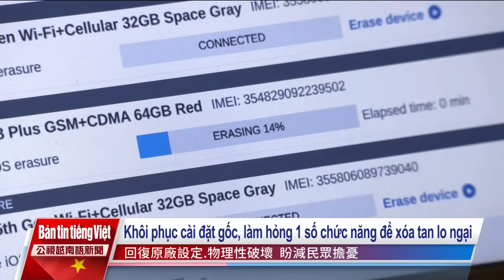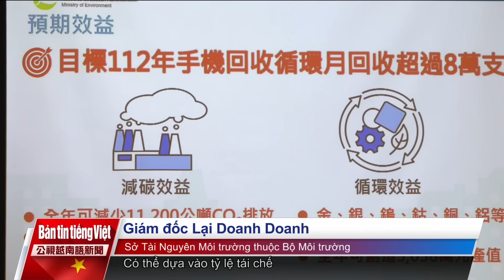20230927 Bản tin tiếng Việt PTS Đài Loan 公視越南語新聞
1. Bộ trưởng Bộ Nội chính ông Lâm Hữu Xương cho biết, chính phủ sẽ cấp tiền tử tuất cho mỗi lính cứu hỏa hy sinh trong vụ cháy nổ ở Ming-yang là 28 triệu Đài tệ và sẽ được đưa vào an nghỉ tại Đền Liệt Sĩ.
2. Không quân diễn tập chuẩn bị cho Đại lễ Quốc Khánh Đài Loan vào ngày 10 tháng 10, Bộ Quốc phòng cho biết người dân không phải lo lắng nếu nghe thấy tiếng động cơ máy bay gầm rú.
3. Dịch bệnh sốt xuất huyết đang trong tình trạng báo động, hiện số ca sốt xuất huyết trên toàn Đài Loan vượt mốc 10.000 ca.
4. Việc tái chế điện thoại cũ có thể giúp thu hồi các kim loại quý, mang đến nhiều lợi ích về mặt kinh tế, vì thế Đài Loan đặt mục tiêu thu hồi, tái chế điện thoại cũ đạt 15%  vào năm 2025.
5. Một nhà khoa học người Mỹ vừa phát hiện ra loài "Bạch tuộc Dumbo" tại vùng biển phía Tây Bắc của Hawaii.